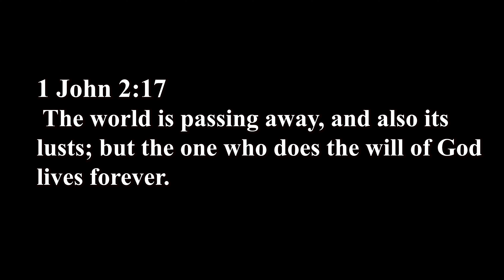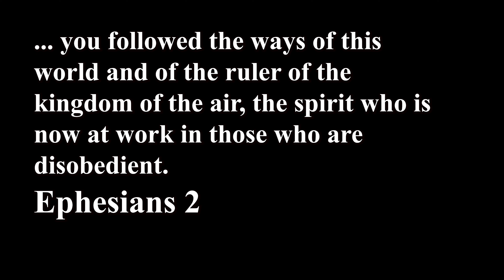You Must be born again . Clips of Alan Quinones of Grace Fellowship Church Bradenton -Bryan T etc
Quick Gospel type track video. Quick Shorts